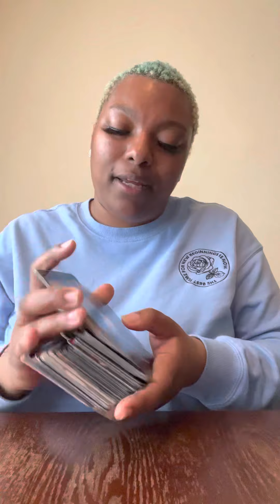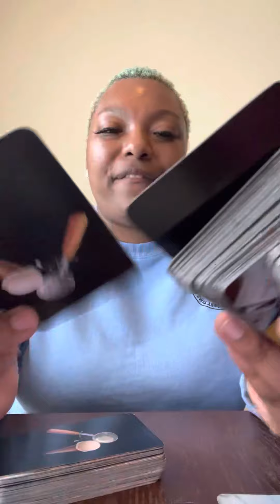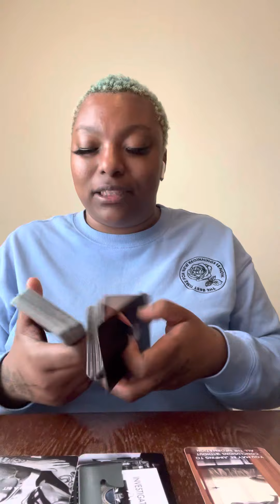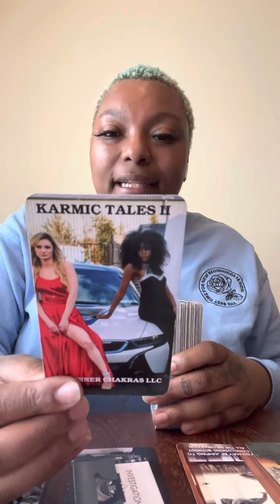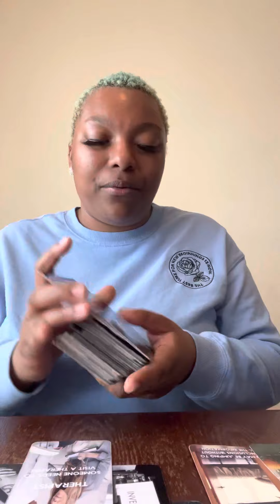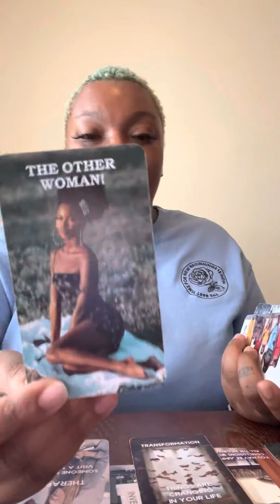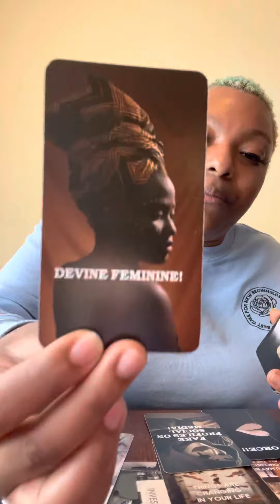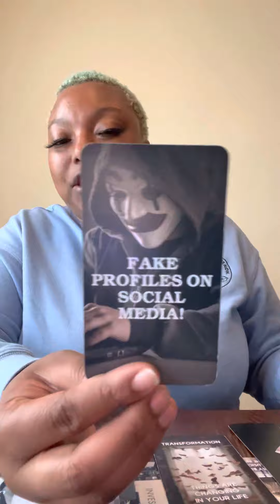The Star Of Your Own Da*mn Movie & You Ain’t Even In It Ain’t That Sum Sh*t😂